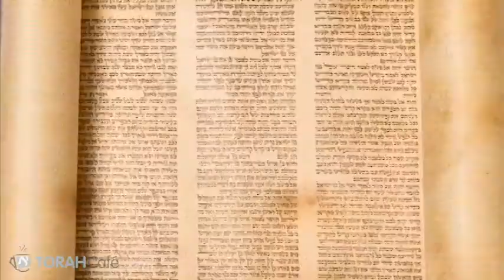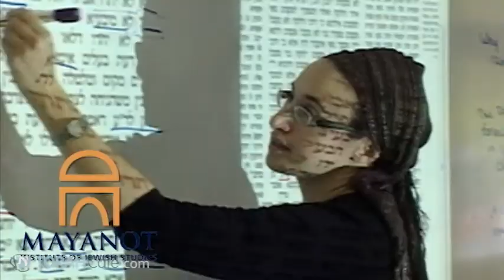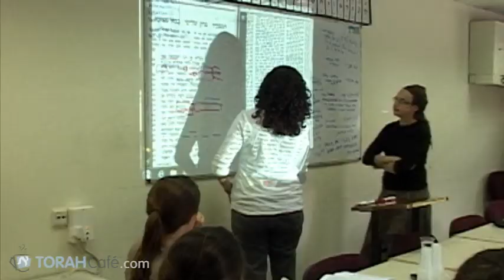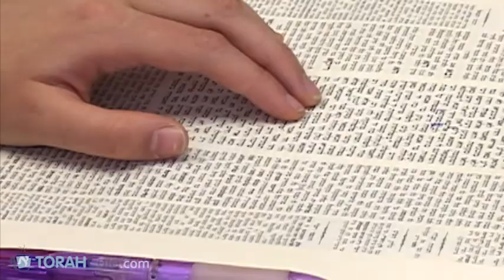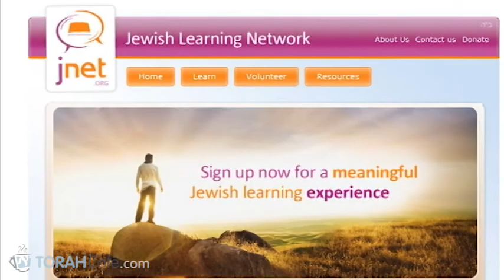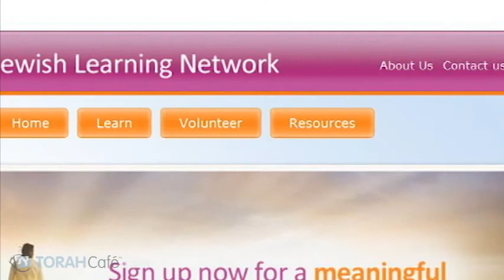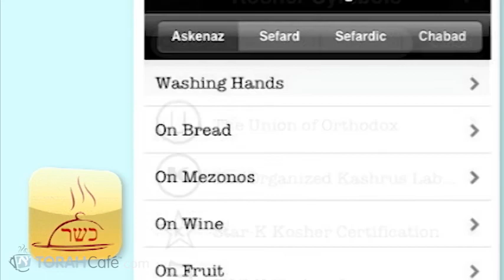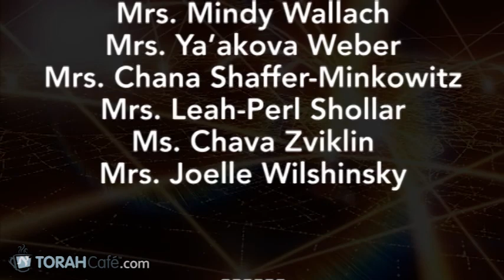TorahCafé.com - Shavuot Webcast: From Sinai to Cyberspace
are proud to bring you our Shavuot Webcast entitled: From Sinai to Cyberspace.  With an introductory montage of Rabbi Adin Even-Israel Steinsaltz, Chief Rabbi Sir Jonathan Sacks and Chief Rabbi Yisrael Meir Lau, From Sinai to Cyberspace is a perfect piece to share with your friends and family this Shavuot to offer them a fresh look with unique approaches to how they can bring a little bit more Torah into their lives.

Constantly on-the-go and need Torah that will keep up with your fast paced life?  Expert Designer of Jewish Apps for iPhone, Ronnie Shwartz makes bringing Torah into your day-to-day life easier than ever.

Don't have time to attend a Torah class?  Director of JNET, Rabbi Yehuda Dukes and JNET participant share their experiences about how a weekly chevrusa session over the phone can transform and improve your business.

Can't see the relevance of Torah in your life? Director of the Jewish Book Council, Carolyn Hessel, believes that as "The People of the Book," we cannot exist without Torah in our lives.

Does Torah seem secondary to other educational pursuits? Director of the Center for the Study of Law and Religion at Emory University, Rabbi Dr. Michael Broyde, runs a revolutionary program that blends the academic and Yeshiva styles of study.

Ready to take that next step in Torah learning? Rabbi Meir Levinger, Educational Director of the Mayanot Women's Program, offers a groundbreaking program in women's Torah learning.

From Sinai to Cyberspace is a fun and fast-paced look at how Torah learning can be brought into every dimension of our modern lives.